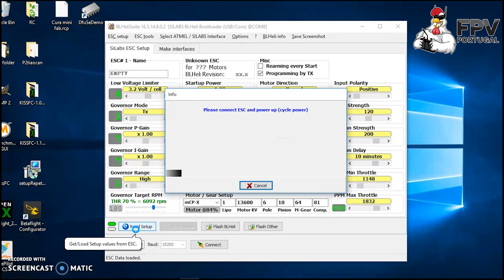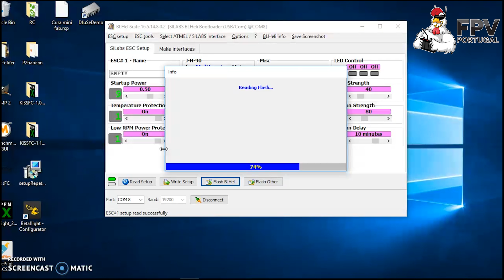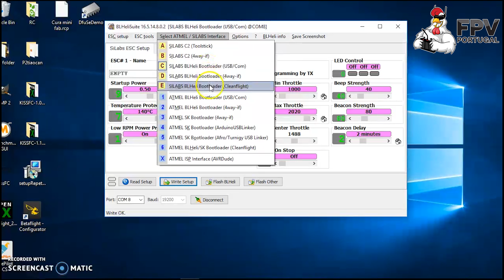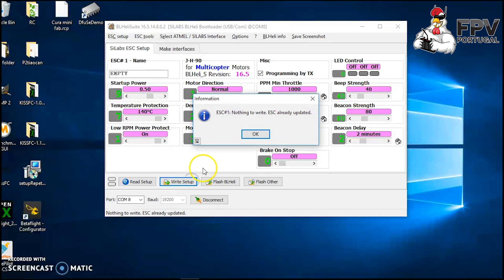FPVModel Xracer Quadrant 25A 6S ESC Review! [ENG SUBs]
Desta vez trago a review dos novos variadores (ESCs) da FPV Model, são os Xracer Quadrant 25A e suportam até 6S, Dshot600 é suportado, assim como dshot300, dshot150, oneshot125, oneshot42 e multishot.

Thank to FPV Model for the support and amazing products.

My Setup:
Frame: SpaceOne X220
Raceflight Revolt

Quando usam estes links uma pequena parte de cada venda reverte a favor do canal suportando mais e melhores reviews. Obrigado.